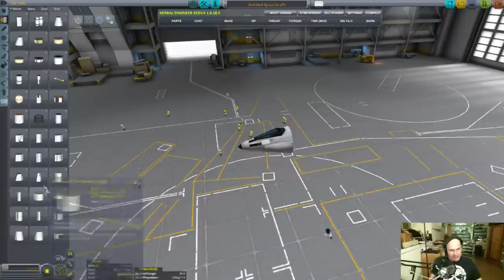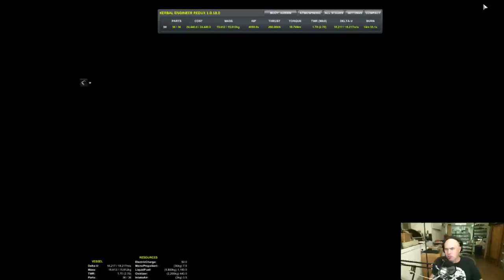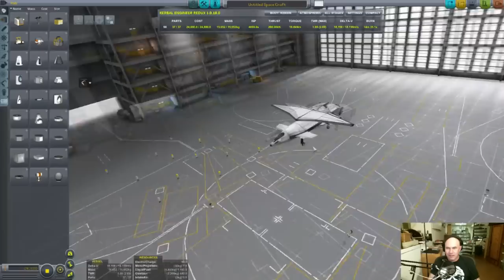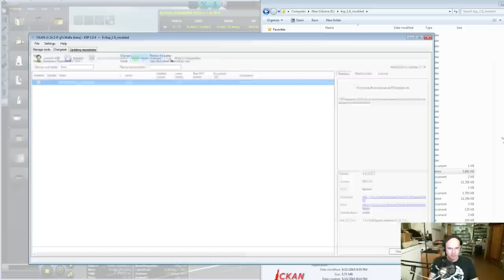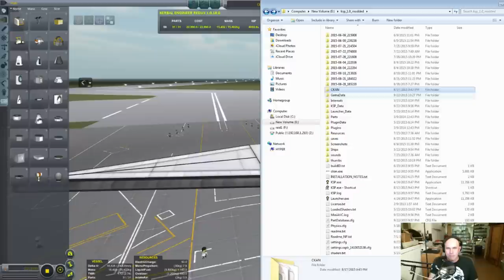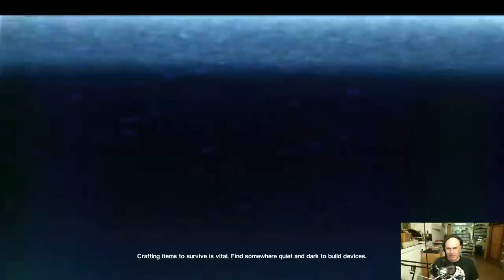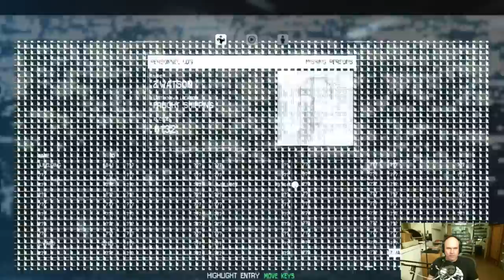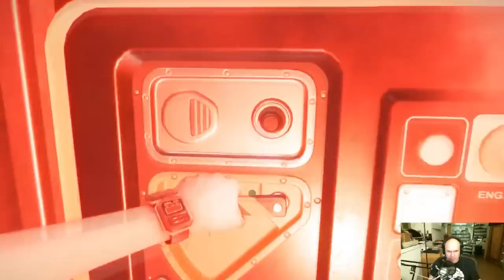Testing An Oblique Wing Aircraft - Livestream 22nd September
NASA once investigated a variable geometry aircraft which used an oblique wing - does this work in KSP?
The second half of the stream is Alien: Isolation - be aware this game has a lot of language not usually found in my content, so younger viewers probably shouldn't be watching.